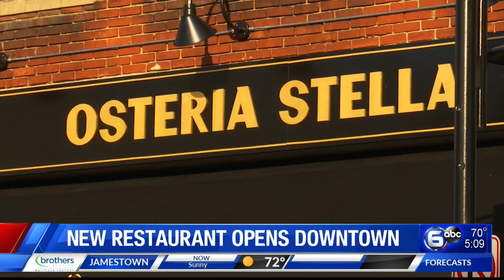Newest Old City restaurant features Northern Italy cuisine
WATE Good Morning Tennessee